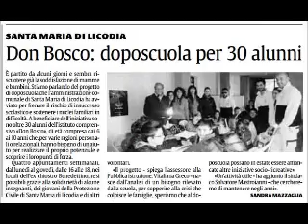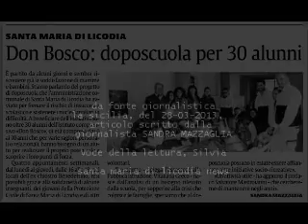Santa Maria di Licodia - doposcuola per 30 alunni, giornale, la sicilia, del 28-03-2013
Santa Maria di Licodia - Don Bosco: doposcuola per 30 alunni, Articolo del giornale, la sicilia, del 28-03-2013,  articolo scritto dalla giornalista SANDRA MAZZAGLIA